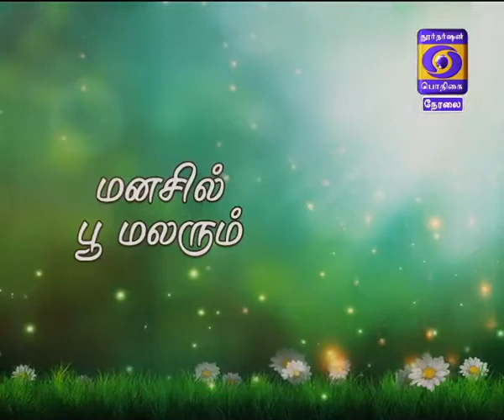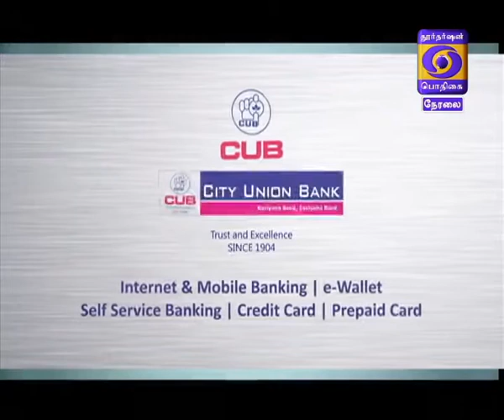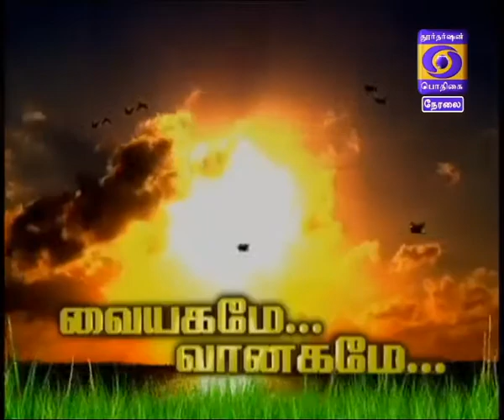Kaalai Thendral 28-12-2017